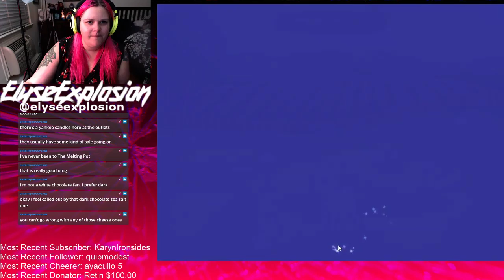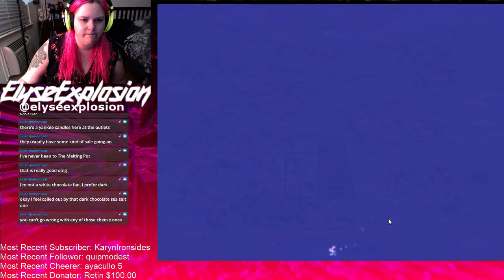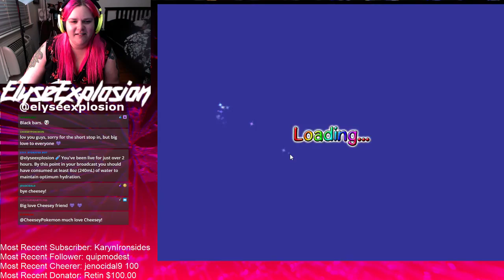saturday nite party stream! let's chill and play puzzles! [Spring Bonus]